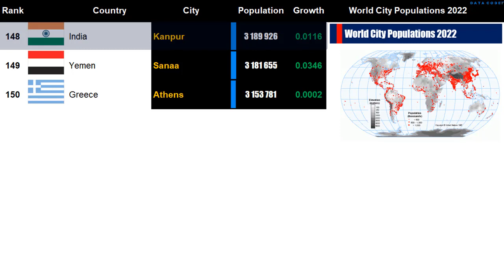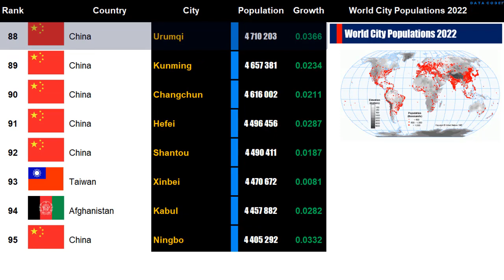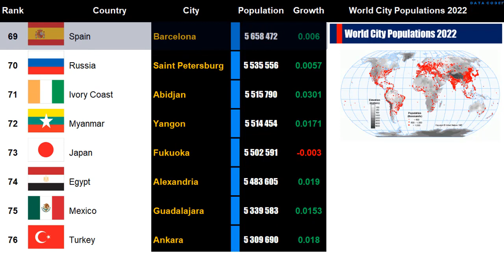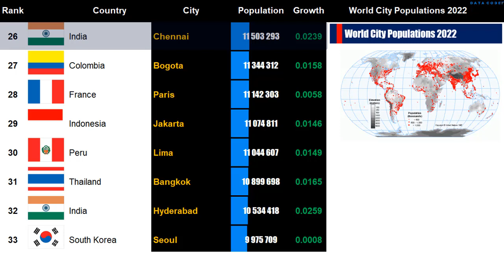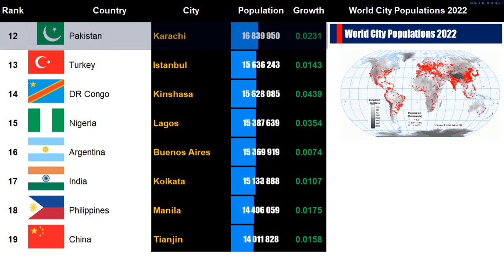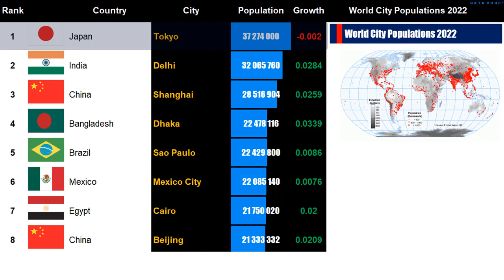Top The Most Largest Cities in the World 2022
In these presentations we present the evolution of the population growth of the largest cities in the world 2022

Source: United Nations

Theme: World Population

World Male Population: Age 0 to 14 years: